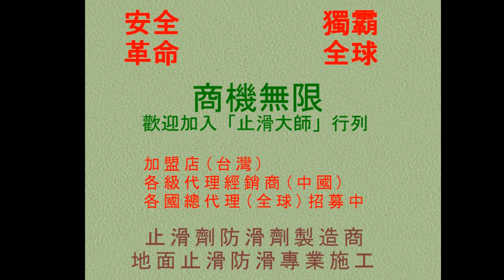464 101大樓餐廳內用餐區文化石地面防滑止滑